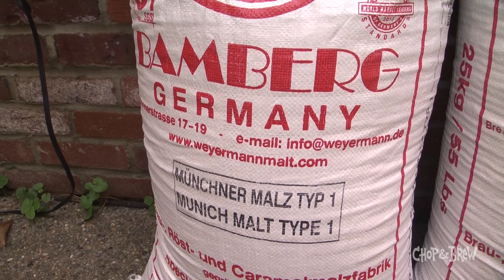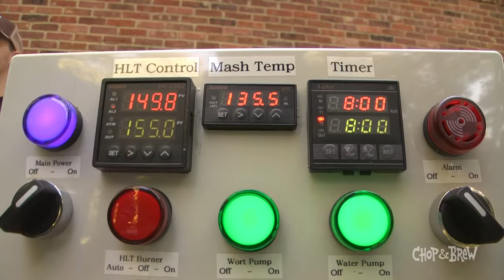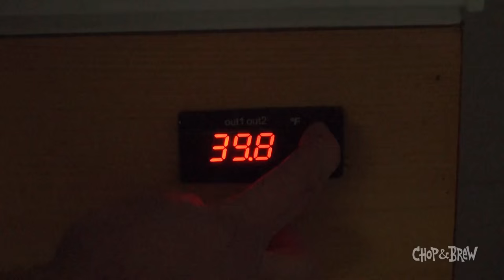Chop & Brew – Episode 41: Chopinator Choppelbock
Chop & Brew teams up with members of TRASH (Three Rivers Alliance of Serious Homebrewers) homebrew club in Pittsburgh for an epic brewday that yields a gold medal doppelbock! Join us and learn about the joys of decoction mashing and brewing a lager meant to age for one year before drinking and entering into competition. [Original postdate: October 21, 2015]

See official C&B Episode page for more in-depth resources and information on the decoction brewing process: